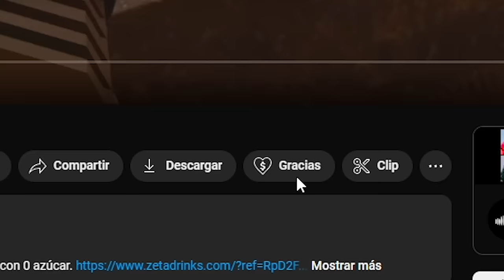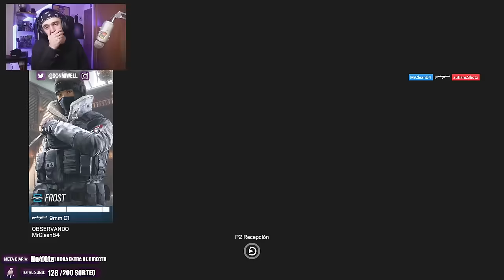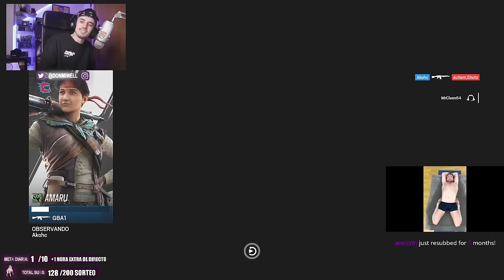HASTA UN NIVEL 300 LA LIA A VECES | MIWELL